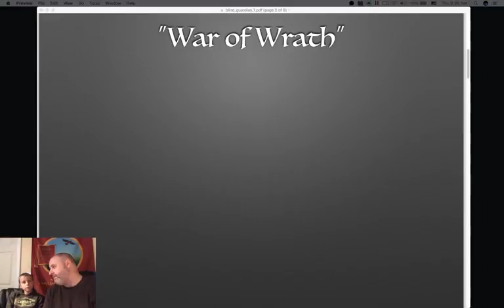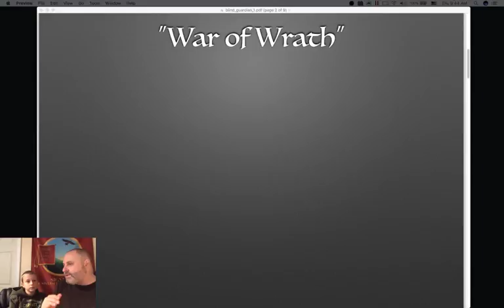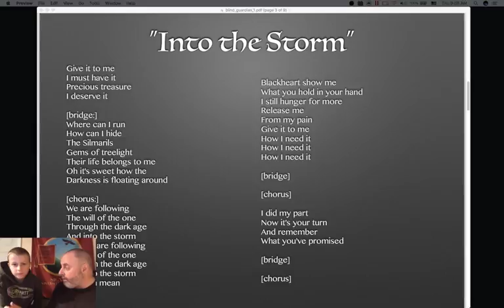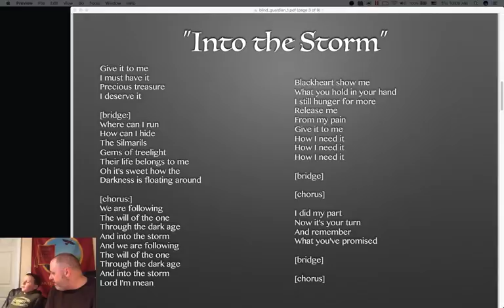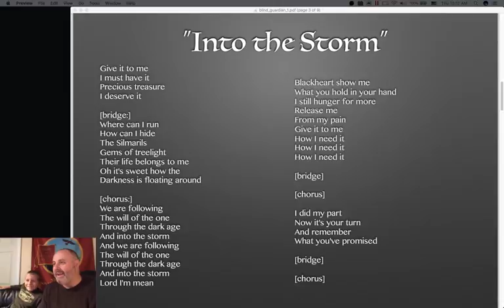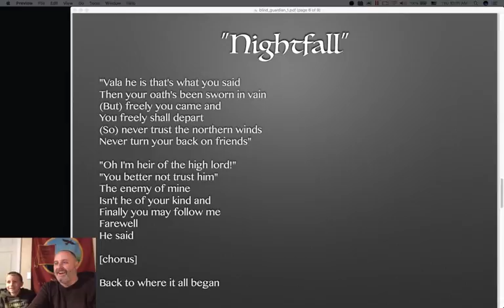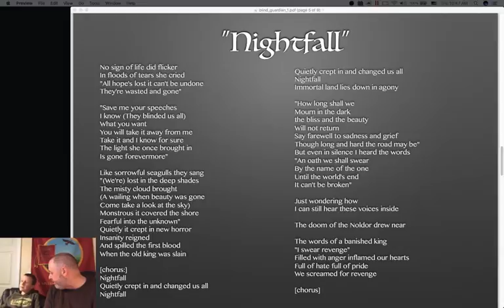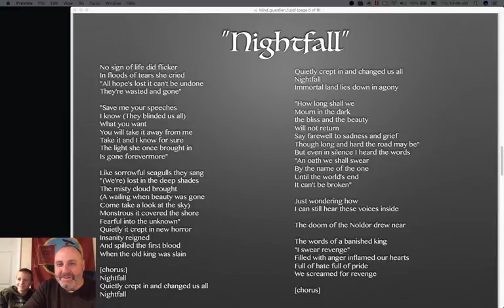Mythgard Special: Blind Guardian's "Nightfall", Part 1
The Tolkien Professor and his junior apprentice (his son Matthias, age 9) embark on a close reading of Blind Guardian's album "Nightfall in Middle-earth," an adaptation of a large portion of Tolkien's Silmarillion in the form of a heavy-metal album.  In the first episode, TP and Son discuss the first few tracks, focusing especially on the first song, "Into the Storm".

Please note, there are two very small sections of lost video.